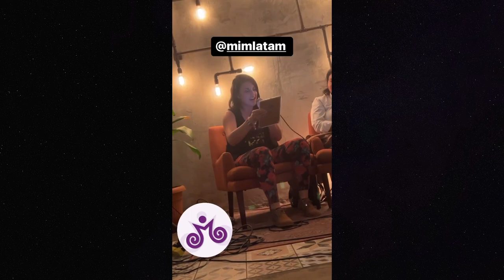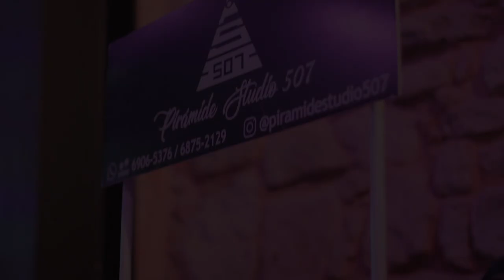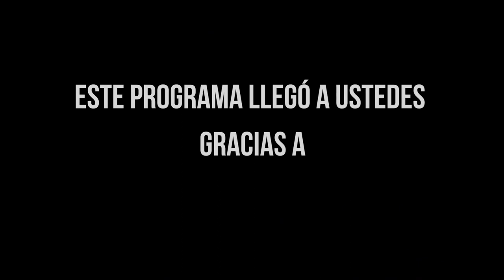MUJER MÚSICA Y TERRITORIO || MIM LATAM || COBERTURA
Hello en esta ocasión te llevamos todo lo que sucedió en el encuentro "MUJER MÚSICA Y TERRITORIO" VOL2, realizado en Panamá en la que una gran cantidad de exponentes musicales nacionales como internacionales se dieron cita 5 días para exponer su arte, además de un gran intercambio cultural